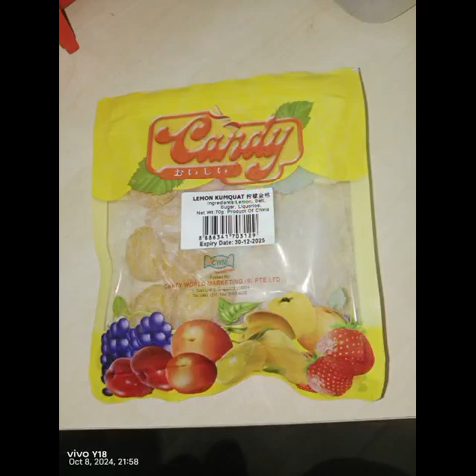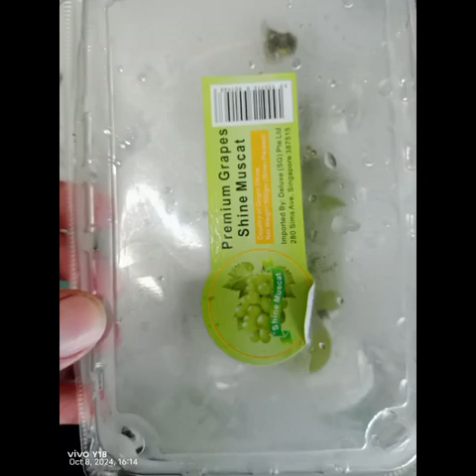"The Animal"Kurtista 8 October 2024(Tuesday)Lunch Photos Slideshow